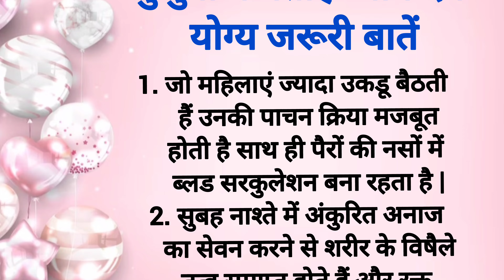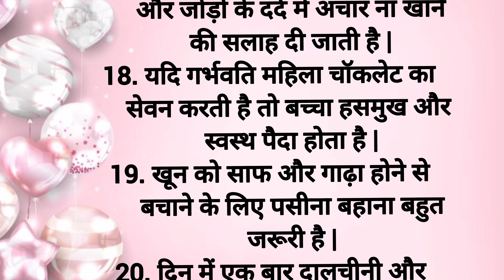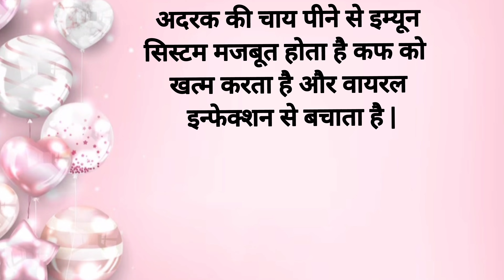बुजुर्गों द्वारा ध्यान देने योग्य जरूरी बातें | शिक्षाप्रद विचार Lessonable Thoughts | Viral Video